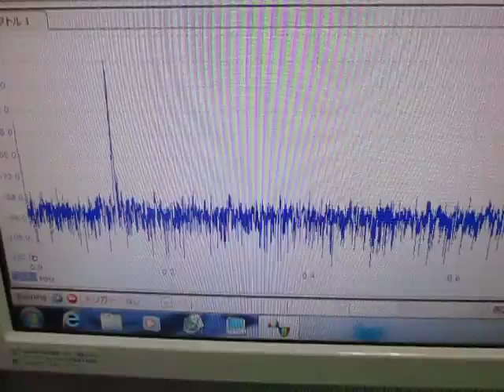対象物の音響特性 Acoustic properties of the object